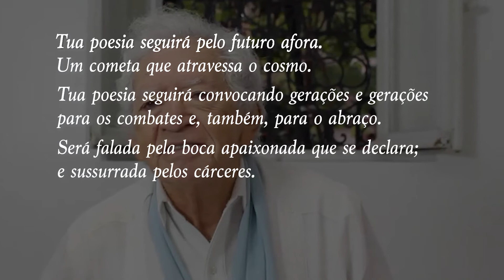Uma homenagem do PCdoB ao poeta Thiago de Mello.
Faz escuro mais eu canto

Em 30 de março de 1926, nascia o hoje poeta amazonense Thiago de Mello. Preso durante a ditadura militar, exilou-se no Chile, depois foi para Argentina, Portugal, França e Alemanha. Com o fim da ditadura, voltou à sua terra natal.